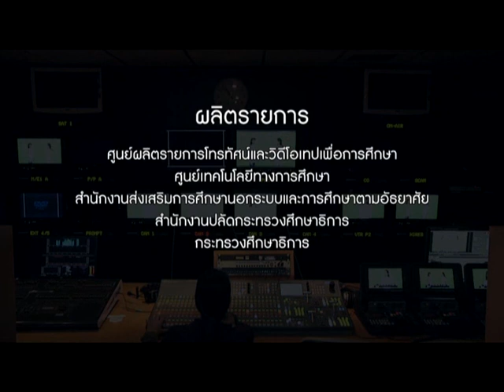(กศน.) งานบ้านและคำศัพท์ที่ควรรู้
รายการเวียดนามถามศัพท์ ปี 2 รายการที่จะพาคุณผู้ชมไปเรียนรู้คำศัพท์ภาษาเวียดนามง่ายๆ นำคำศัพท์มาแต่งประโยค และสามารถนำไปใช้ในชีวิตประจำวันได้